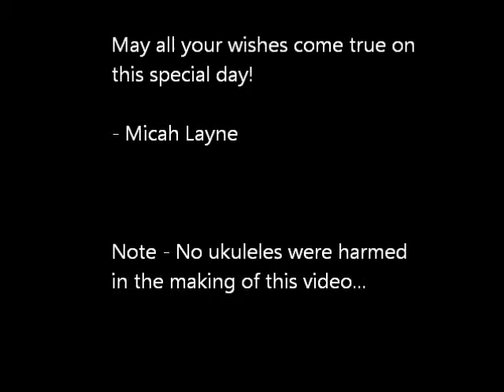Happy Birthday Amir Nia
These videos are for my friends at home and abroad! Enjoy!